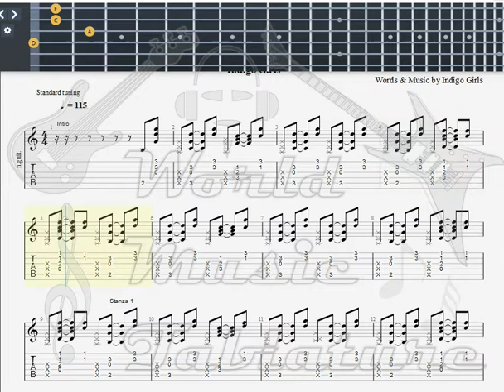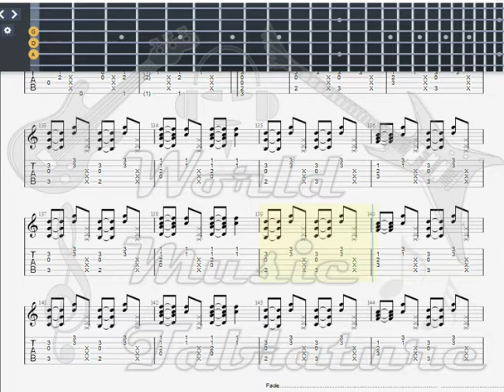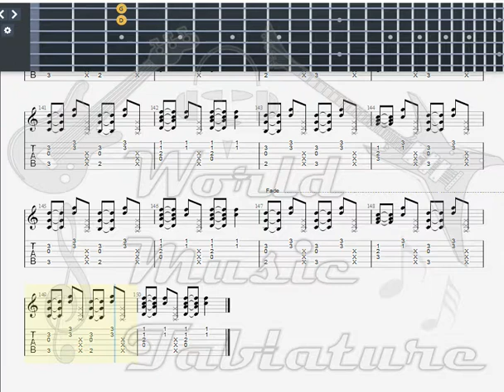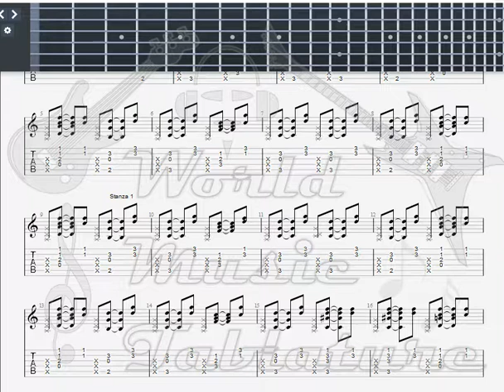Indigo girls Power Of Two GUITAR 2 TAB